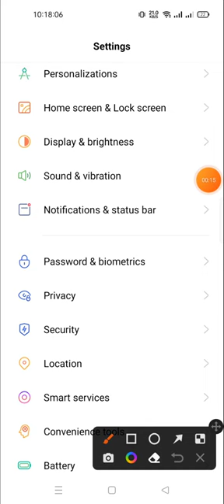how to change the notification icon in realme 10 pro | change notification icon in realme narzo 50a